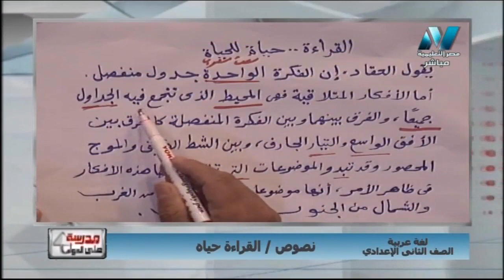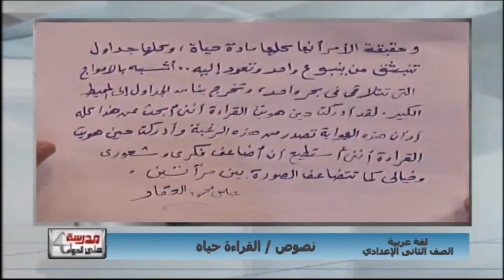لغة عربية 2 إعدادي حلقة 10 ( نصوص : القراءة حياة ) أ عماد عبد المجيد 08-04-2019